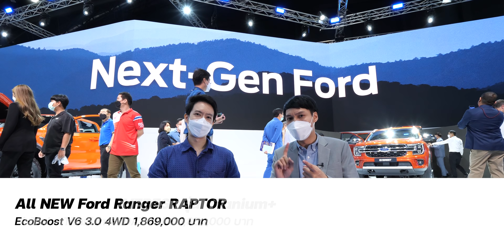ค่ายอื่นว่าไง? สัมผัส Ford Ranger & Everest แล้วเจอแบบนี้! - [ที่สุด x Kitsguy]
T-Suit 'ที่สุด'ของเรื่องรีวิว พามาดูบูธ Ford ที่งาน Bangkok International Motor Show ประจำปี 2022 นี้ พร้อมกับแขกรับเชิญอย่างคุณกิตจากช่อง Kitsguy จะเป็นยังไงกัน? หากสองท่านจะมาเจาะลึกความน่าสนใจของรถ Everest และ Ranger Raptor อย่างละเอียด ดูสิจะรอดไม่รอด

00:00 Intro
00:30 Everest Sport
05:20 Ranger Raptor
10:07 สรุป + ราคา